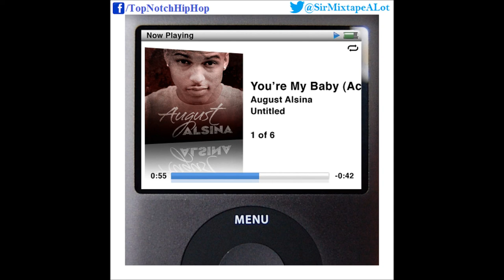August Alsina - E.T. (Untitled)